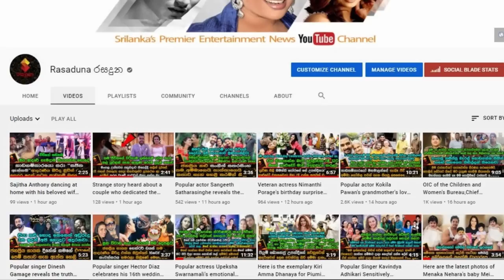පෙට්‍රල් අදින්න ගිහින් මියගිය වෛද්‍යවරයාගේ ආදරණීය බිරිඳ හෙලිකල සංවේදී කියන කතාව